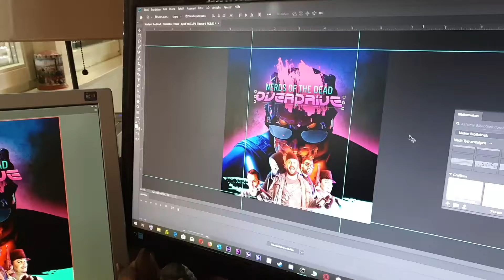Nerds of the Dead - Bald vorbestellbar 🥰🥰